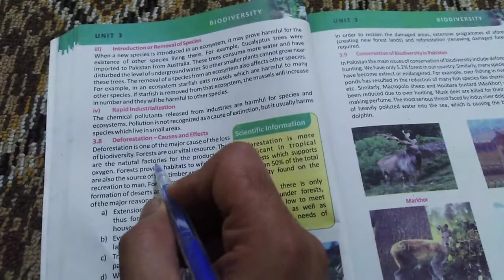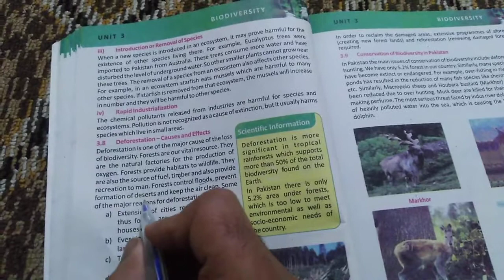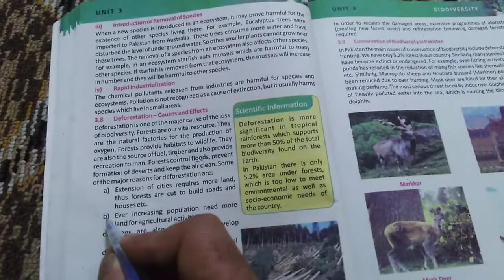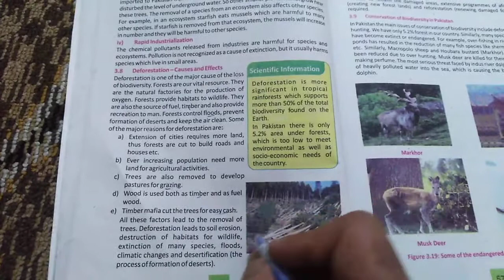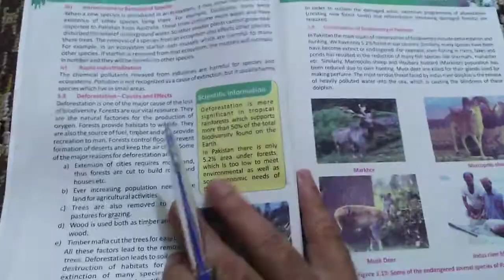Deforestation-Causes and Effects Biology Grade #9 Unit #3 Biodiversity KP Syllabus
Deforestation
Causes and effects of Deforestation
Biology Grade 9 Unit 3
Biodiversity
Kp Syllabus
Biology Class 9 unit 3 Biodiversity